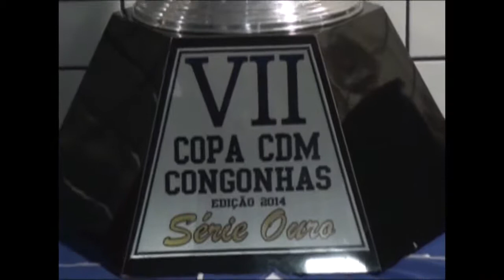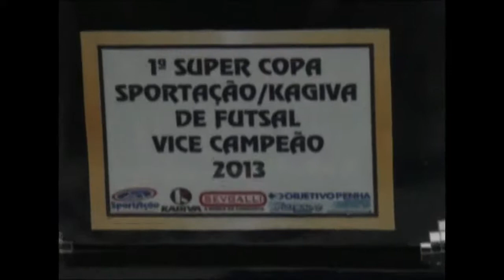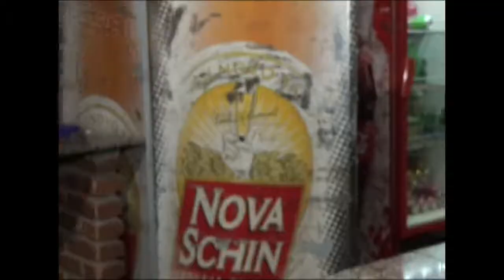1ª Festa do Maguaça Futebol E Samba